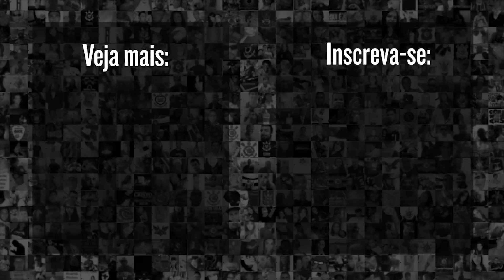A entrevista coletiva PÓS BAILE de Vítor Pereira | Corinthians 4 x 0 Santos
Confira agora a coletiva de Vítor Pereira pós vitória do Corinthians por 4x0 no Santos pelo jogo de ida das Oitavas de Final da Copa do Brasil 2022.

9h | Rapidinhas do Corinthians, com Beatriz Zoccoler e Marcelo Becker
12h | Papo com Vessoni
17h | Voz da Torcida - Com Luis Fabiani e Gabriel Ramos
19h | Respondendo o Chat  - Com Lucas Faraldo
20h | Redação Meu Timão  - Com Lucas Faraldo e convidados